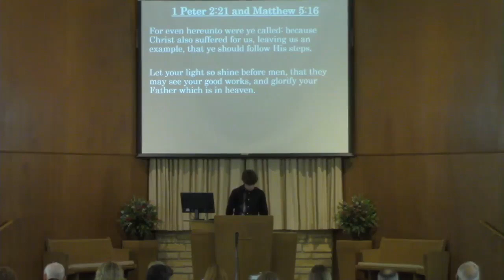Being An Example - Garet O'Dell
Young men conducted services (12-31-23)